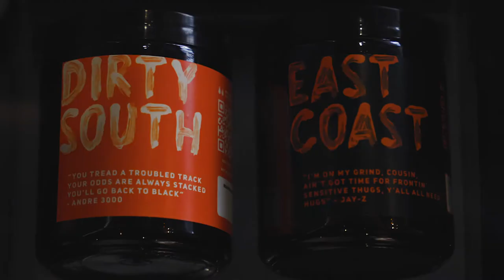Geylang Drip City | A specialty coffeebar bar dripping with style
Geylang Drip City marries excellent coffee, with homely good food, and hip hop culture. Owner Zainal tells how Qashier resonated with him when he was looking for a POS solution that was lightweight, easy to setup, and fit with Geylang Drip City's sleek minimalist aesthetics.

For more information on how Qashier can enhance your operation, for F&B business owners.